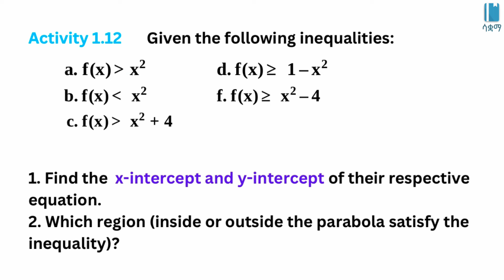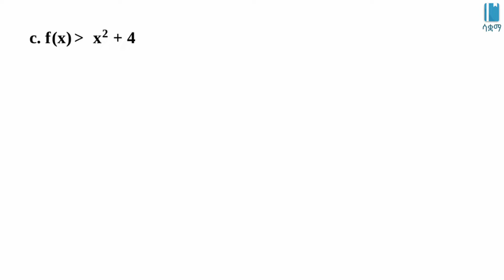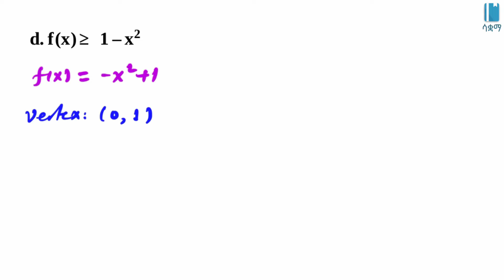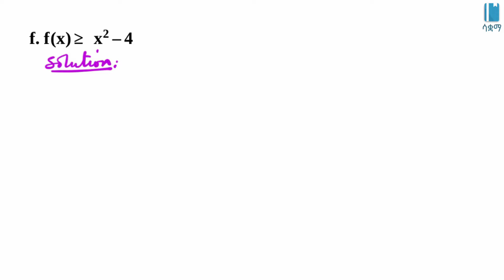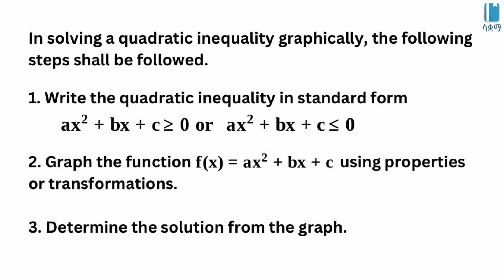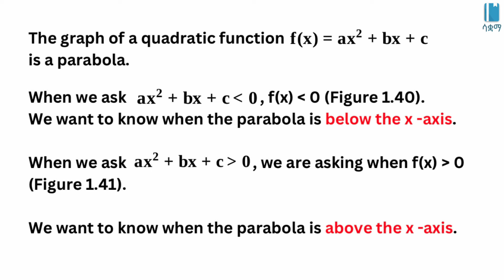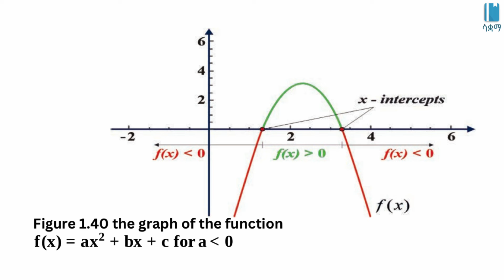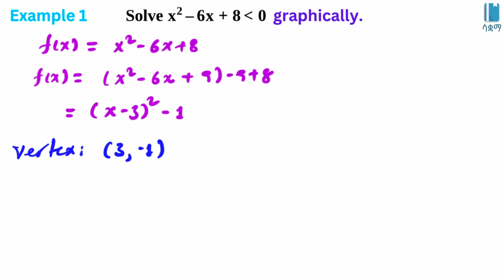Grade 10 Maths Unit 1: 1.3 Applications of Relations and Functions (Part 3) | Saquama | ሳቋማ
This video is based on the Ethiopian new curriculum Grade 10 Maths  Unit 1: Relations and Functions. In this video, we discuss 1.3 Applications of Relations and Functions (Part 3- Graphical Method of Solving Quadratic Inequalities 1 and Graphical Method of Solving Quadratic Inequalities 2).

Chapters:
Graphical Method of Solving Quadratic Inequalities 1
Graphical Method of Solving Quadratic Inequalities 2